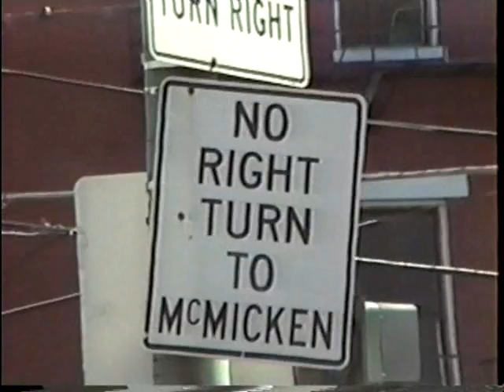Real Motivation - one man's journey to happiness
This is a CCM continuity video project from 1999.  There's really not much to say about it, other than the end is worth the wait.

Concept, dirction and editing - Sam Brubaker

Title Character - James Burns